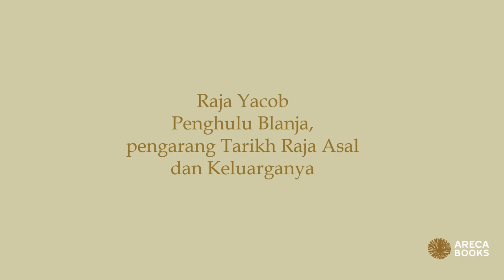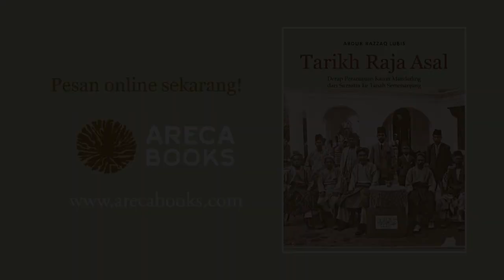Trailer buku: Tarikh Raja Asal oleh Abdur-Razzaq Lubis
Tentang penulis
Abdur-Razzaq Lubis, pengarang buku Sutan Puasa: Founder of Kuala Lumpur, adalah penulis bebas dan penerbit dengan Areca Books bertempat di Pulau Pinang.

Tentang Tarikh Raja Asal: Derap Perantauan Kaum Mandailing dari Sumatra ke Tanah Semenanjung
Kerawanan Perang Padri (1803–1845) yang meluluh-lantakkan dataran tinggi Pulau Perca membangkitkan eksodus anak bangsa Sumatra yang mencita suaka di ‘tanah seberang’. Pengungsi-pengungsi ini terjerumus dalam rentetan perang saudara di Tanah Semenanjung selama tiga dasawarsa, mulai dari Perang Rawa di Sungai Ujong, Perang Pahang, Perang Kelang sampai ke Perang Perak, yang sudahnya mengantar Pax Britannica.

Wacana ini mengungkapkan kepeloporan dan perjuangan ‘keluarga besar’ Mandailing yang diterajui oleh petinggi mereka Tuanku Raja Asal, bersama-sama sekutu mereka kaum Angkola, Padang Bolak (Padang Lawas), Sipirok, Rawa (Rao) dan Talu, dalam upaya perdagangan, perkelianan emas dan timah, serta pertanian.

Kesatria seangkatan termasuk pelopor Kuala Lumpur, Ampang, Bunus (Kampung Baru), Gombak, Gonggang (Setapak), dan Kajang di Selangor, serta Gopeng, Kampar dan Pusing di Perak, merangkumi zaman pra-British sehingga sempurnanya cengkaman kuasa kolonial itu dalam F.M.S. (Negeri-Negeri Melayu Bersekutu).

Tarikh yang dirakam oleh Raja H.M. Yacob pada 1934 memaparkan riwayat hidup Raja Asal, Raja Bilah, Raja Yacob dan Raja Shahabuddin – tiga generasi pengetua Mandailing yang berpaksi di Lembah Kinta, Perak. Seraya merincikan hubungan halak Mandailing dengan kesultanan dan pembesar Melayu serta Bugis, anak dagang sentri, Cina Hakka, wong Jawa mahupun pihak penjajah British.

Muzik trailer: Peter Zabielskis